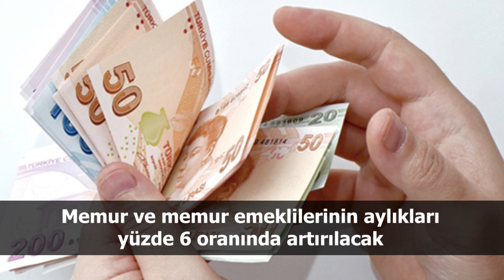Türkiye ve dünya gündeminde neler oldu? İşte Bir Bakışta Bugün | 3 Temmuz 2019